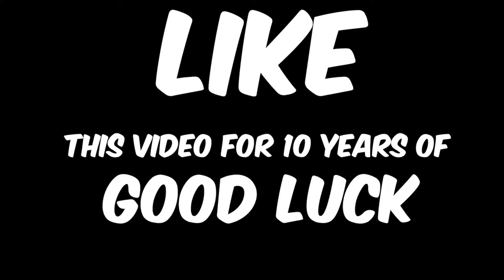Avatar 2 | Official Teaser Trailer HD [8K] [2021]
video by PROGAMERJAY